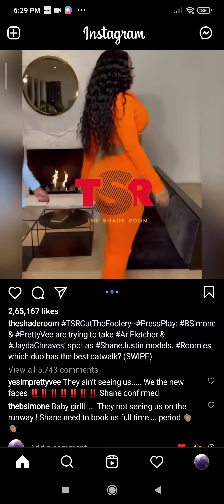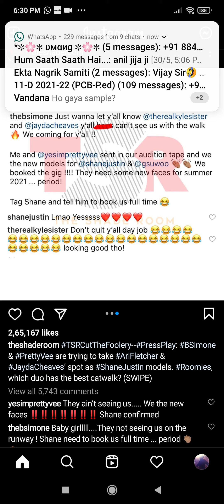B.Simone & PrettyVee trying to take Ari Flecher & Jayda Cheaves spot as Shane Justin's models